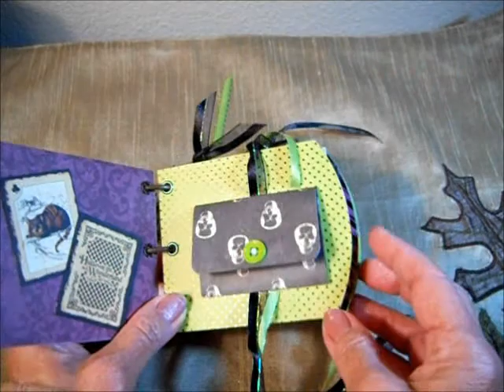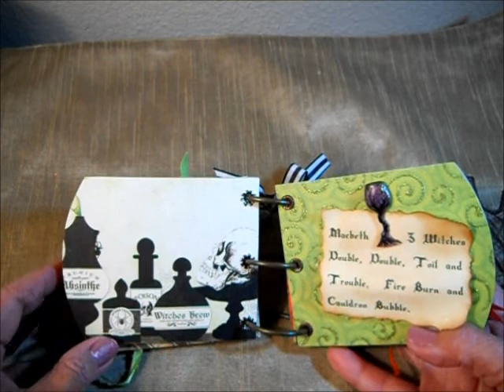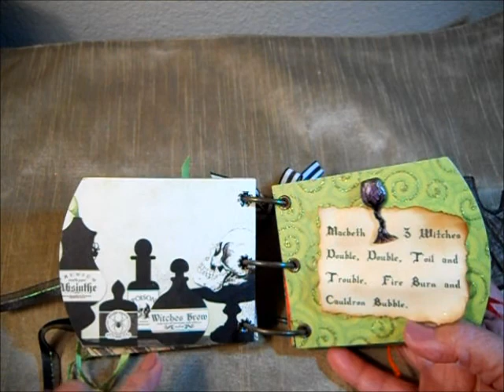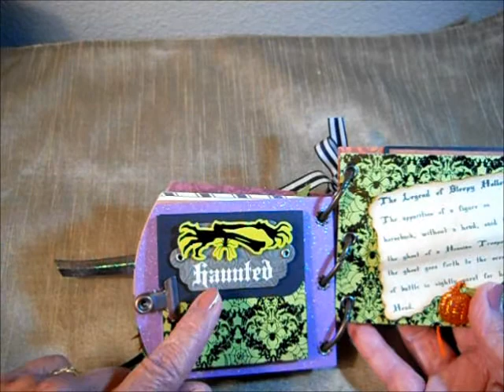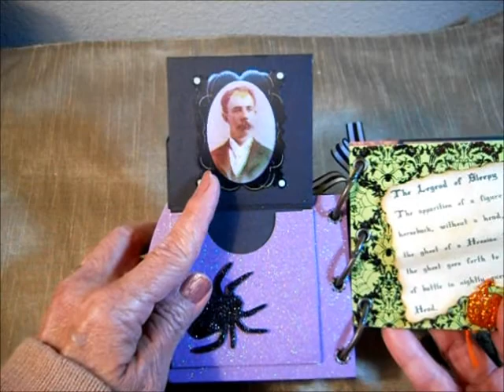Halloween Classic Storybook and Album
Dracula, Sleepy Hollow, and Macbeth witches are included in this album with magic pockets.